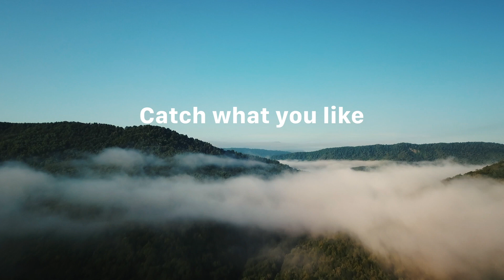8X20 IS & 10X20 IS 쌍안경 소개영상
8X20 IS & 10X20 IS 쌍안경 소개영상
Catch What you like
8X20 IS & 10X20 IS